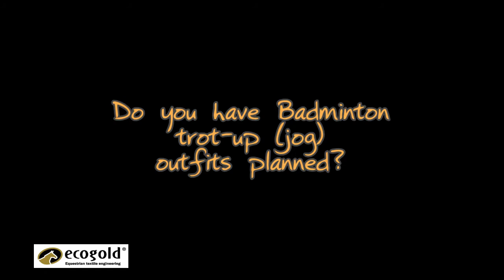Stephanie Rhodes-Bosch and Hawley Bennett are going to 2011 Badminton Horse Trials!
ECOGOLD riders and World Equestrian Games Silver Medalists, Stephanie Rhodes-Bosch and Hawley Bennett have just received grants to compete at the 2011 Badminton Horse Trials. They discussed the possibility of going to Badminton with us on January 29. for more information about our products.